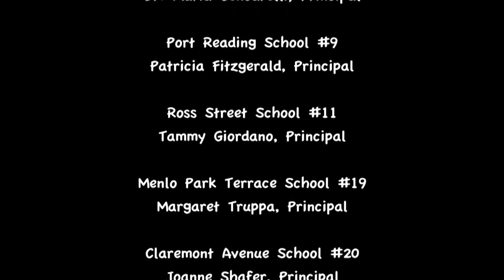Barron Arts Center Evening with Young Poets: Elementary, 2019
Barron Arts Center Evening with Young Poets,
Elementary Schools